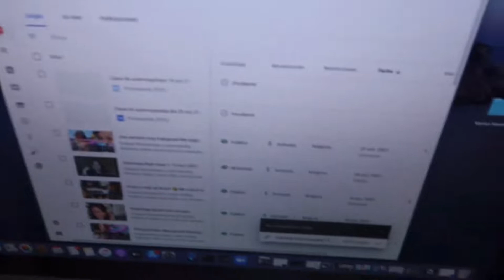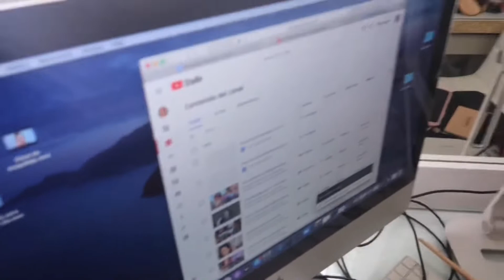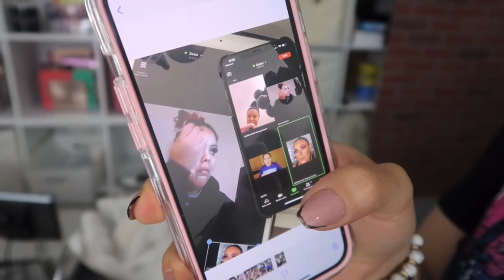Un día común de mi semana, queremos hacer modificaciones a nuestra casa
Guapas! Bienvenidas a esta familia,  tenemos videos  varios días a la semana en mi canal... te invito a que te SUSCRIBAS  ✅ 👍🏻 para que te diviertas y disfrutes conmigo, y con mi vida familiar.

LINKS IMPORTANTES 📌

Hola guapas!!